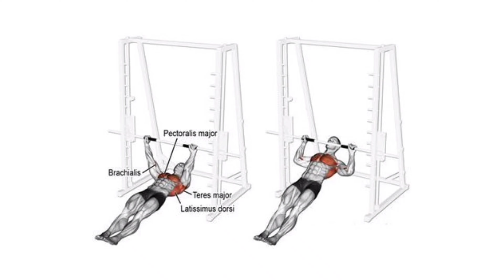6 Best Exercises To Build A Big Back _gym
Hello, my name is Hassan Jozi. Today we are doing the best back muscles exercises. These exercises are suitable for more volume of the back muscles. Use appropriate weights in this exercise.

EXERCISE1: Underhand Lat Machine Pulldown - Reverse grip Machine Lat Pull Down
target muscle:Large back muscles (inner part)

EXERCISE 2: One Arm Dumbbell Row
target muscle:Large back muscles (latissimus dorsi)

EXERCISE 3: Barbell Rack Pull
target muscle: Large back muscles (latissimus dorsi) - teres major

EXERCISE 4:  standing one hand(arm) cable pull over
target muscle: large back muscles (armpits)

EXERCISE 5:Reverse Grip Australian Pull Up

EXERCISE 6:Wide Grip Pull Up